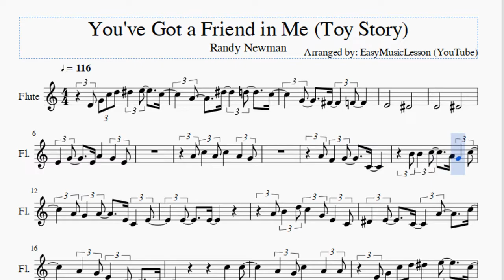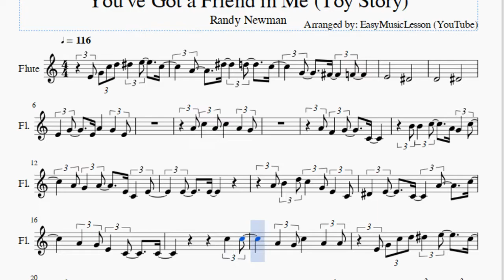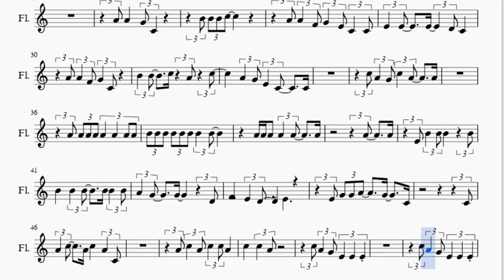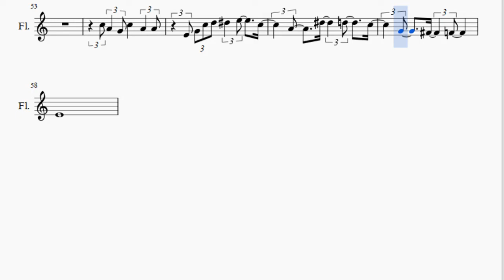Flute Sheet Music: How to play You've Got a Friend in Me (Toy Story) by Randy Newman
Here is a sheet music/tab video on the song You've Got a Friend in Me (Toy Story) by Randy Newman on the flute. A flute sheet music arrangement which is transposed to notes that are easily played by flute, for the song You've Got a Friend in Me (Toy Story) by Randy Newman.

EasyMusicLesson teaches you to play the your favorite instrument, through well-arranged sheet music so that you too can learn how to play You've Got a Friend in Me (Toy Story) by Randy Newman on the flute as fast as you can. A flute sheet music with backing tracks to help your play the song better.